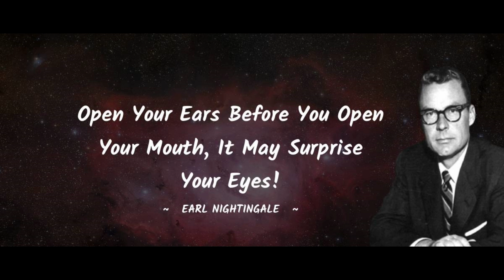The Strangest Secret Unveiled: Earl Nightingale's Key to Success!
In this thought-provoking speech, Earl Nightingale delves into the profound and unconventional concept he famously dubbed "The Strangest Secret." Join us as he unveils this hidden gem of wisdom, challenging conventional notions of success and revealing a unique path to achieving one's dreams. Nightingale's timeless message will inspire and empower you to reevaluate your approach to success and lead you on a transformative journey toward your goals.